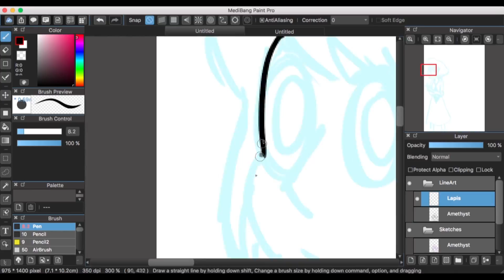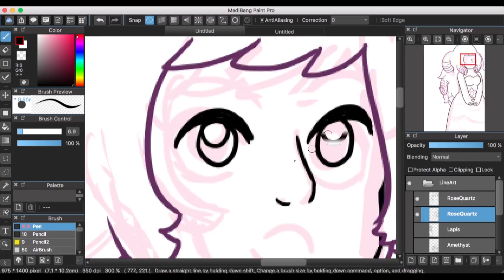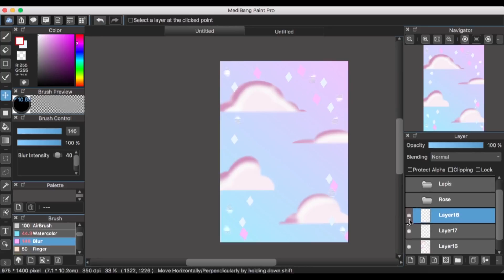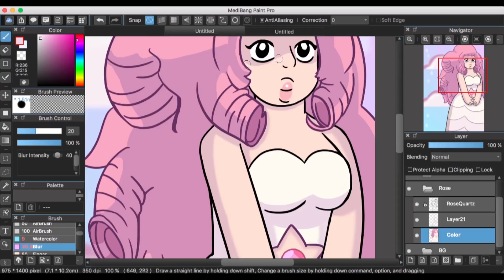Speed Art: Favorite Gems!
I love Steven Universe and I was dying to draw my top 3 gems. Amethyst is my all time favorite character in the show but Rose Quartz and Lapis is tied for second.
Love like you-VideoGameRemixes feat Jenny.